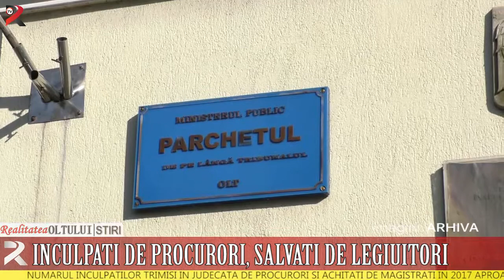Inculpați de procurori, salvați de legiuitori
Numărul inculpaților trimiși în judecată de procurori și achitați de magistrați în 2017 aproape că s-a triplat comparativ cu anul precedent.La această situație a contribuit nu slaba instrumentare a cazurilor de către reprezentanții Ministerului Public, ci modificările legislative care au condus la dezincriminarea unor fapte.